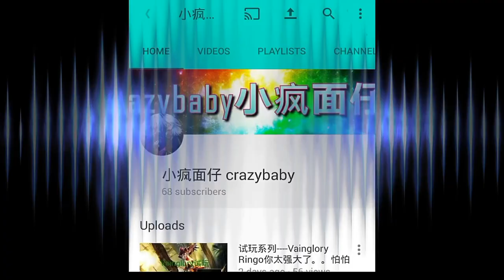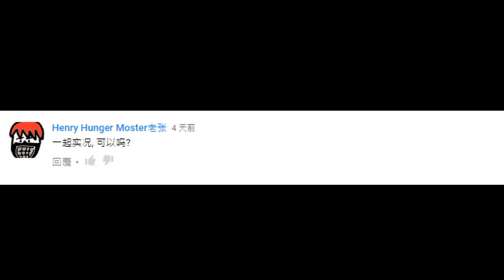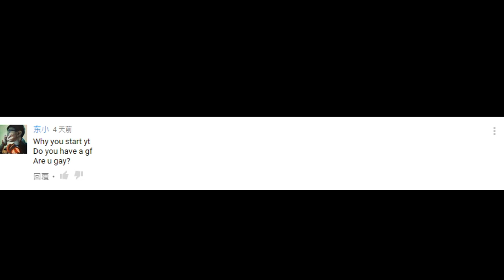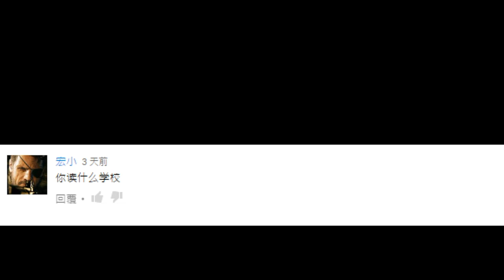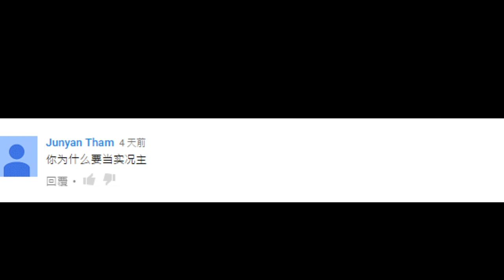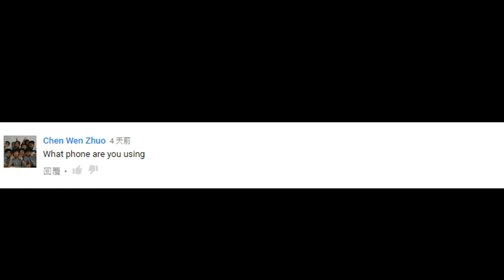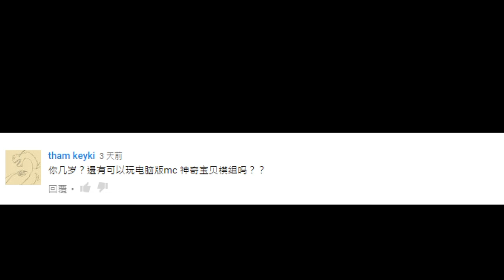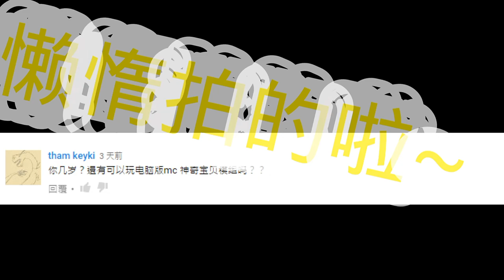QNA来了！你用什么电话？Nokia 3310！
大家好~我是crazybaby小疯面仔啦
为了回馈大家一直以来的关注#

QNA来了！！！什么来的?_?
就是你问我答咯→_→
我没有问到你问题勒~
没关系！还有下一次回馈！
不过不懂在几时😂
放心啦！一定会还有的👌

记得看哦“Nokia 3310“在此！
哈哈开玩笑的啦=3=
真的有不过动不到derr
所以不给你们看了#

希望大家喜欢我的影片！
还有记得帮忙分享哦@@
还没订阅的就
重要哦~